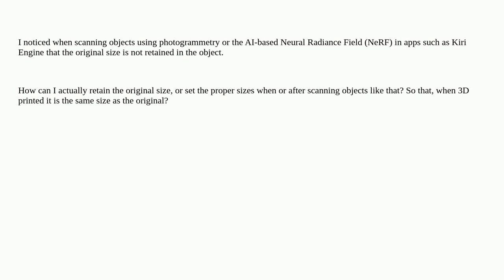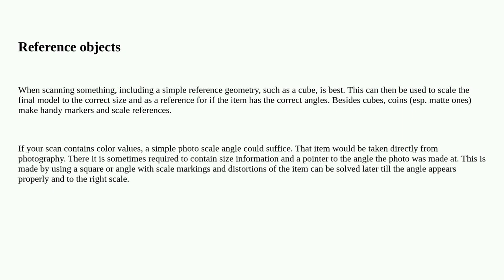3dprinting: How to set or retain original object size in photogrammetry scans with apps such as K...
How to set or retain original object size in photogrammetry scans with apps such as Kiri Engine?

A special thanks goes out to the awesome community

  scanning photogrammetry artificial-intelligence nerf cad